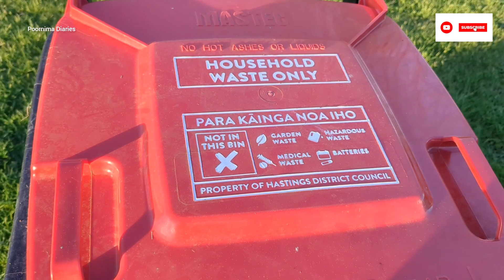நியூசிலாந்தில் குப்பை(Waste) கொட்டுவது எப்படி ?? வாங்க பார்க்கலாம்!!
In this Vlog,I shared about the waste management in New Zealand.

✅My Food page on Instagram

✅My Photography Page in Instagram

✅My Jewellery Page in Instagram